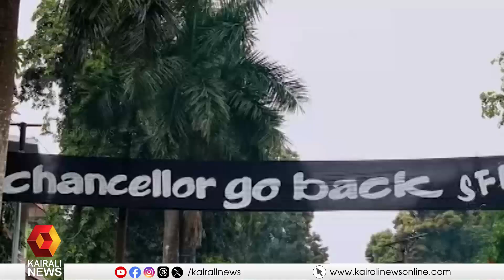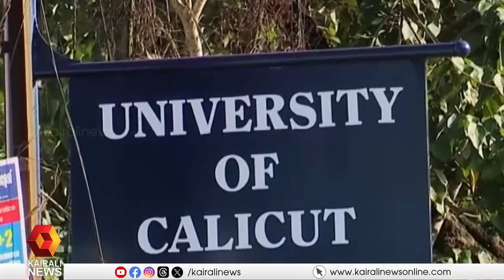ചാന്‍സലര്‍ ഗോ ബാക്ക്,ഗവര്‍ണര്‍ക്കെതിരെ കോഴിക്കോട് സര്‍വകലാശാലയില്‍ ബാനറുകള്‍ ഉയര്‍ത്തി SFI പ്രതിഷേധം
ചാന്‍സലര്‍ ഗോ ബാക്ക്, ഗവര്‍ണര്‍ക്കെതിരെ കോഴിക്കോട് സര്‍വകലാശാലയില്‍ ബാനറുകള്‍ ഉയര്‍ത്തി എസ്എഫ്‌ഐ പ്രതിഷേധം
SFI protest by raising banners in Kozhikode University against Chancellor Go Back, Governor